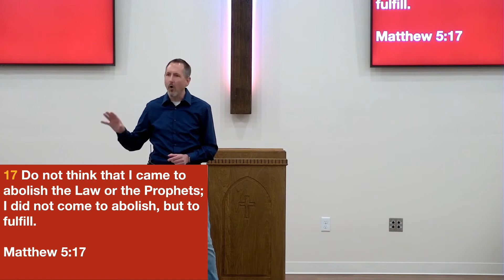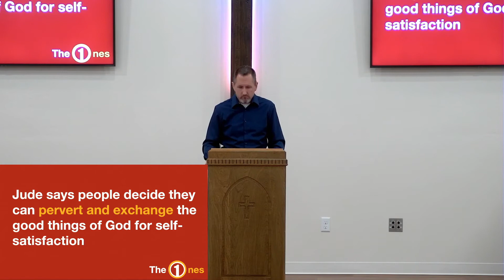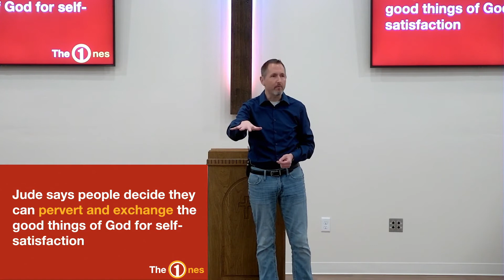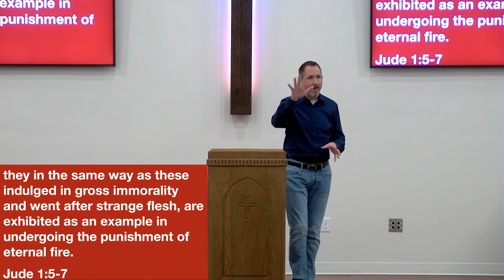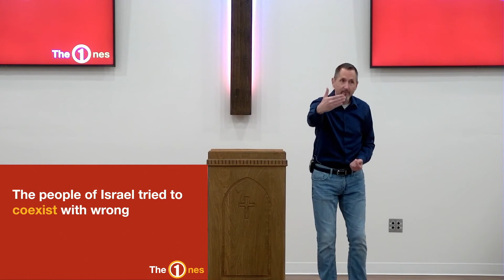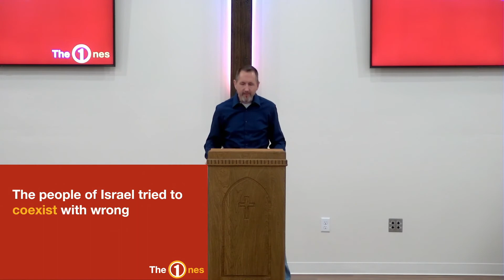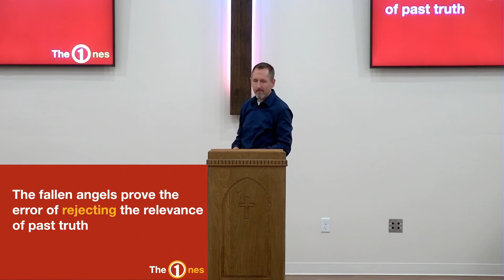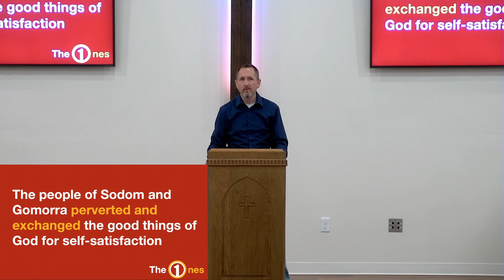Jude3 Licentiousness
Brian Waddell preaches from Jude 1.4-7 at fbcMountainView - First Baptist Church Mountain View Oklahoma - FBC Mountain View OK